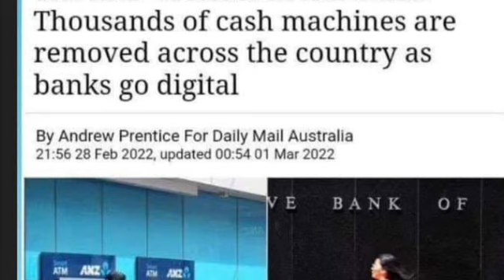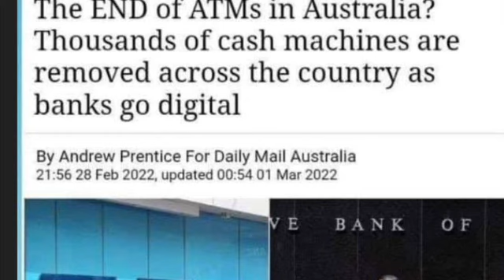Digital to QUARAGMA!! It’s coming